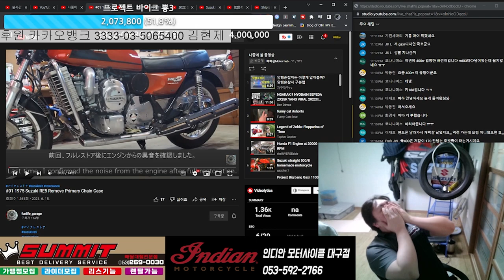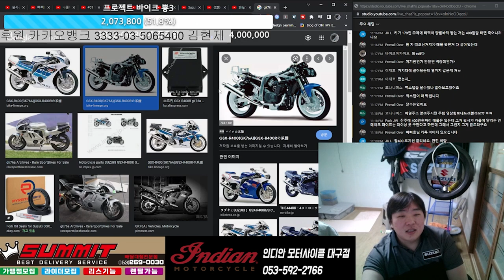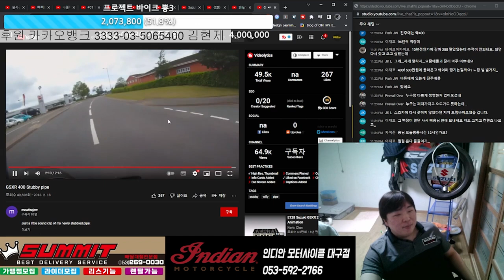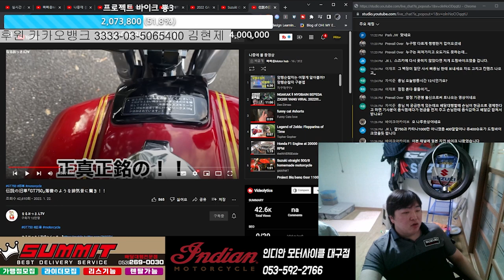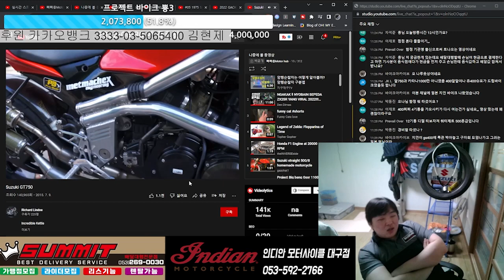혼다 cbr400rr과 스즈키 gsx r400 자세 포지션은 원래 그렇습니다.이 바이크 만큼은 바이크에 사람이 맞춰야되요 ㅜㅜ